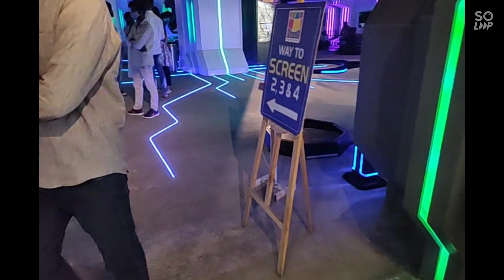Bharat ka sabse bada IMAX screen vlog Prasads IMAX, Hyderabad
Prasads IMAX, Hyderabad
This IMAX comes with 92 x 75 ft massive screen and 12000-watt excellent level sound system. This is a 3D theatre.
 very awesome experience